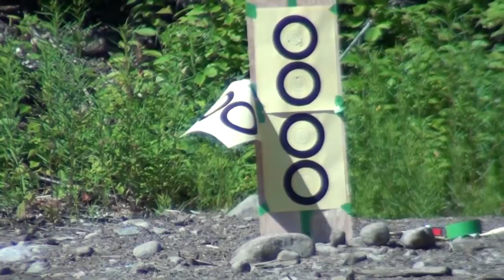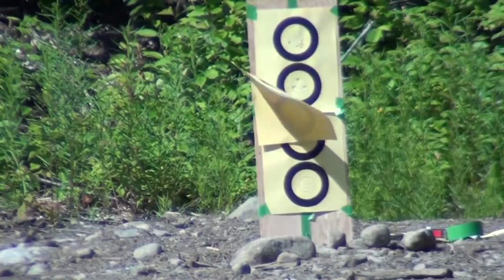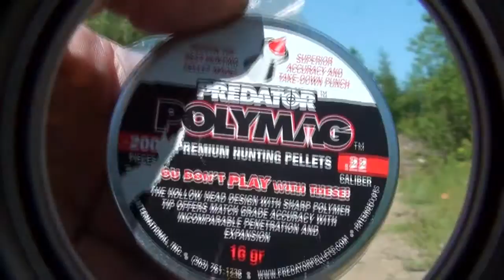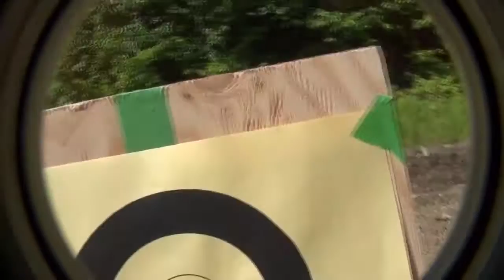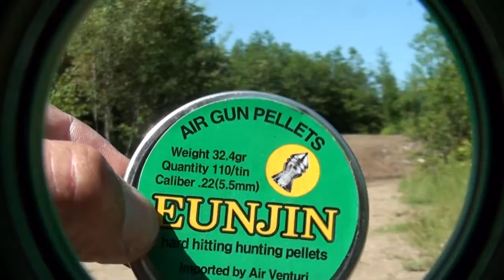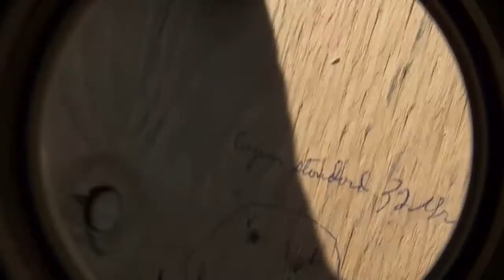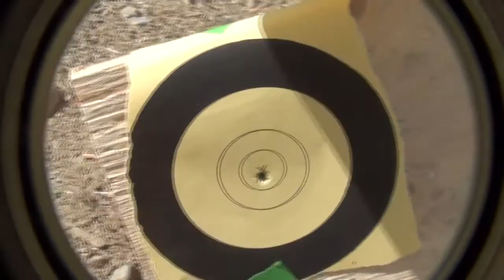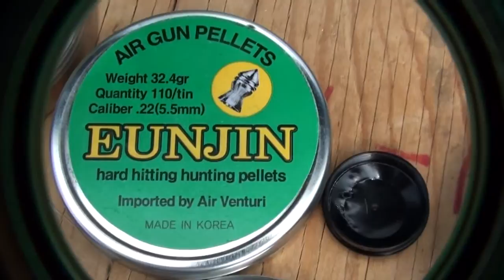Rifle airgun hammerli .22 at 200 feets